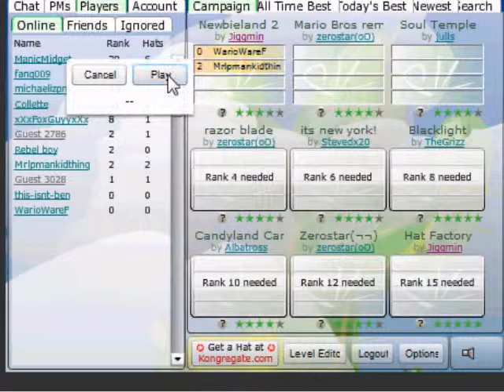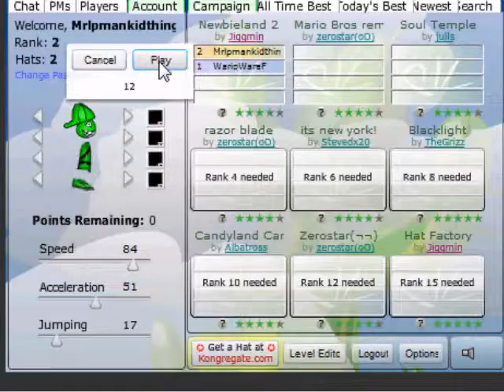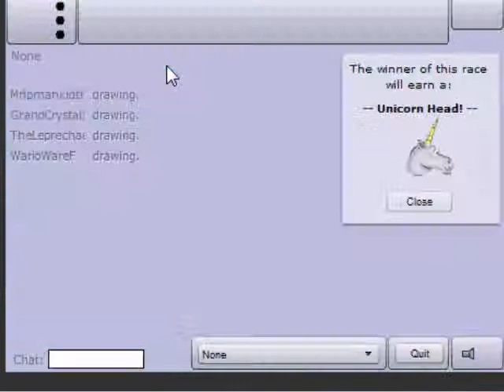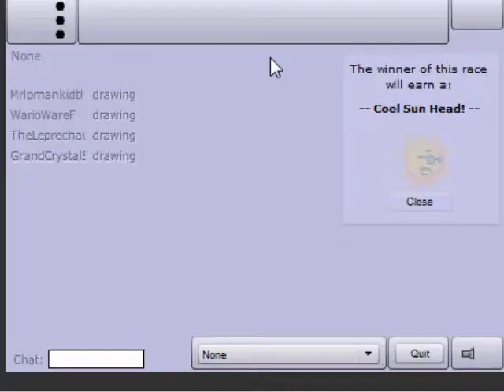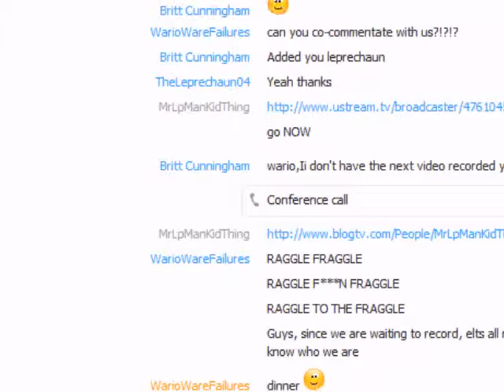Let's Play Platform Racing 2 - Part 2 - Two...two...two!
Hey guys, on this episode, ACCOUNTS